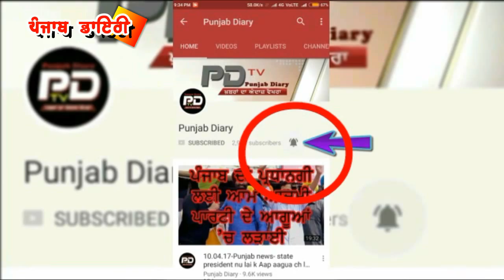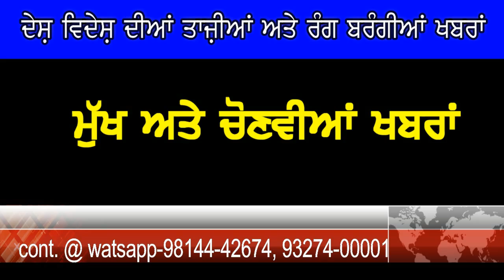3-2-18 ਕਾਂਗਰਸੀਆਂ ਨੇ ਰੰਗ ਦਿਖਾਏ, ਜਲੰਧਰ ਵਿੱਚ ਅਕਾਲੀ ਭਾਜਪਾਈਆਂ ਦੀਆਂ ਉਸਾਰੀਆਂ ਢਾਹੀਆਂ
#328- ਲੋਕ ਇੰਨਸਾਫ ਪਾਰਟੀ ਦੇ ਵਿਧਾਇਕਾਂ ਨੇ ਲੁਧਿਆਨਾ ਚੋਣਾ ਲਈ ਫੌਜ ਮੰਗੀ and more news please watch, comment and share.